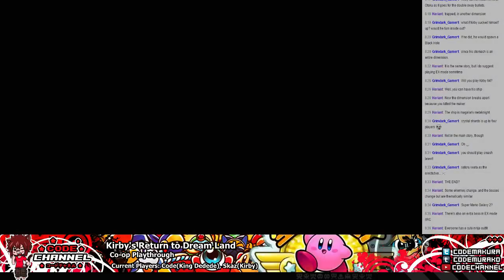Kirby's Return to Dream Land (w/Code&Skaz) Ep.9 -- Kirby's Battle Clash (Ninja Dojo+Scope Shot)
Kirby's Return to Dream Land (w/Code&Skaz) Ep.9 -- Kirby's Battle Clash (Ninja Dojo+Scope Shot) -- Watch live